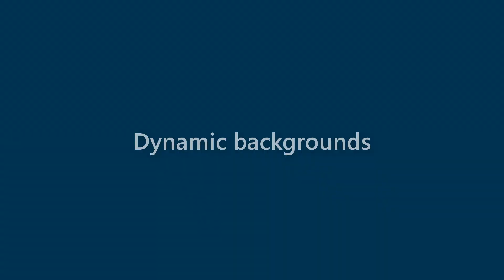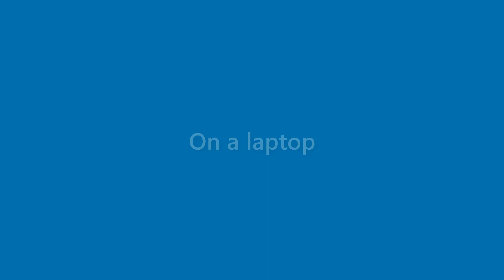Ruben Mccormick - appearance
Name Look - Ruben Mccormick - appearance. In this video we present "Ruben Mccormick" name look and feel in various scenarios.
This video will cover:
How does "Ruben Mccormick" look as a personal letterhead?
How does "Ruben Mccormick" look on a business card?
How does "Ruben Mccormick" look on a computer/laptop screen?
How does "Ruben Mccormick" look with different background colors?
How does "Ruben Mccormick" look with various fonts?